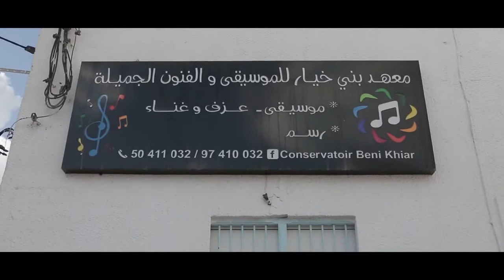Tunisia88 Club Lycée Béni Khiar_غرامي الي عايش بيه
Tunisia 88 lycée béni khiar
music and lyrics : ismail rais
instrument: amine sassi
                      ismail rais
                      meryam belhadj nasr
                      maram jenenne
montage : yassine rais
cadrage : yassine rais
                  aziz saidi
traduction: ismail rais
sinariste : maram jenenne
                  ismail rais